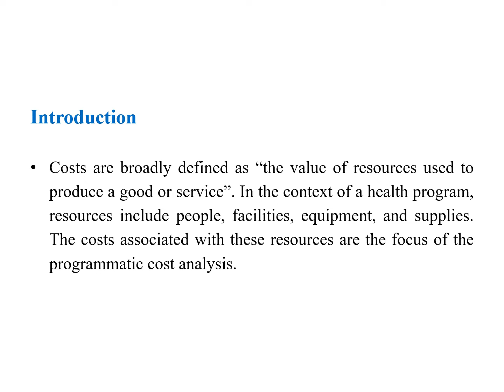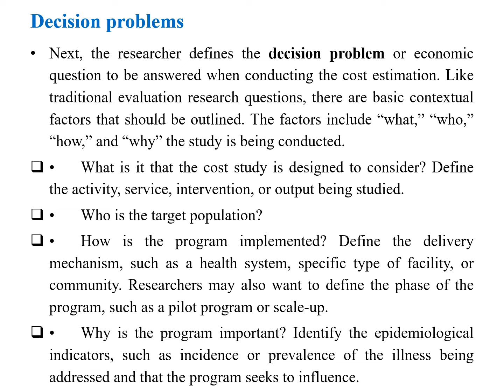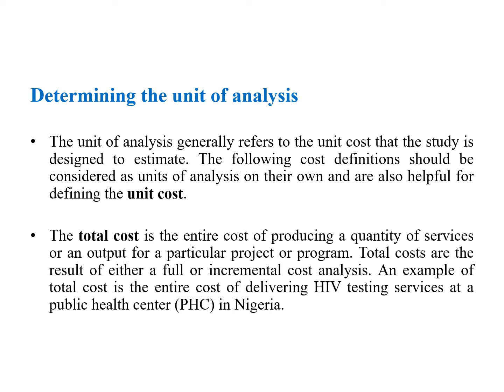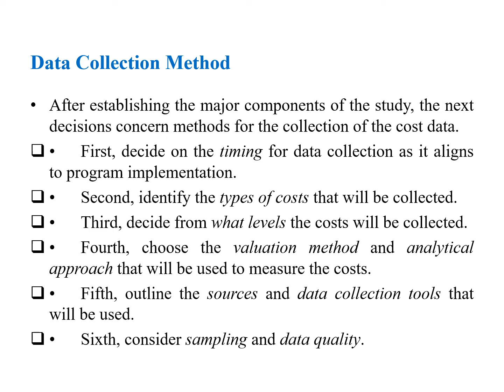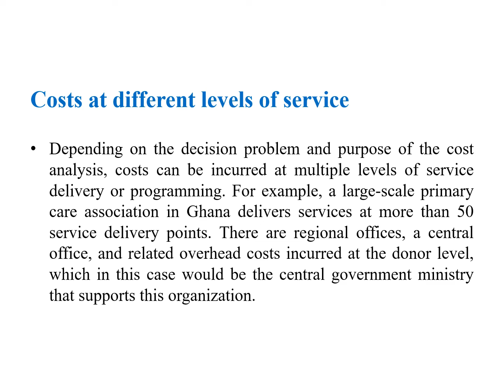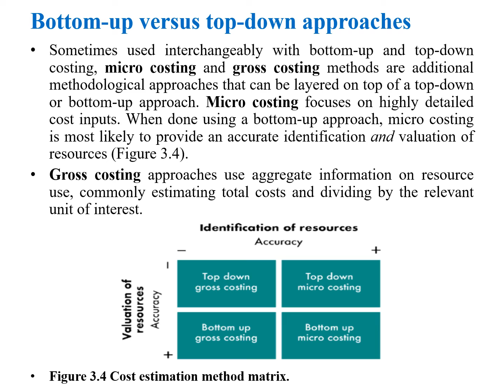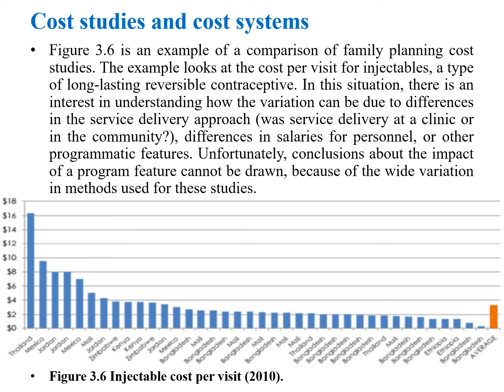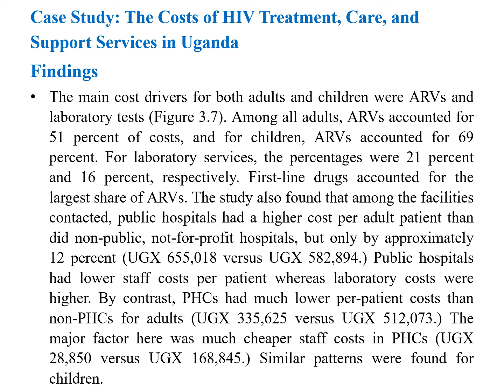Pharmacoeconomics Lecture 3 Cost Analysis